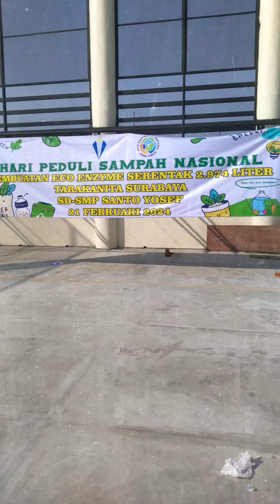Eco Enzime sebagai sarana mengurangi sampah dari kulit buah.